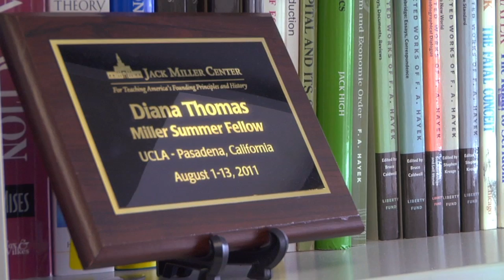Researcher of the Year - Diana Thomas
Dr. Diana Thomas recognizes the need for professors to familiarize themselves with practical applications of the theories they teach, especially in the field of economics. Learn how Dr. Thomas's background as a German native helped influence her research about public choice economics, or the application of economic principles in politics.

research.usu.edu/peaks